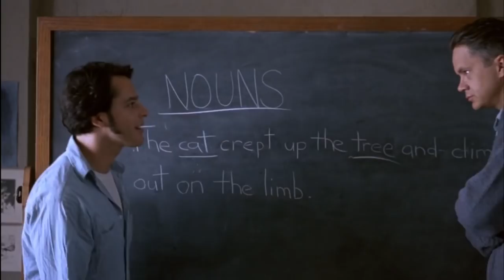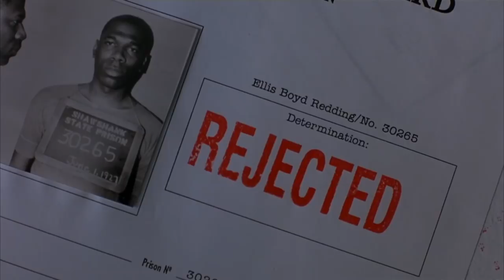The Shawshank Redemption - Finding Freedom In Beauty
This week's video essay is a look into Frank Darabont's The Shawshank Redemption. The video covers who or what the film's title refers to, and some of the ways in which our protagonist, Andy, finds his freedom.